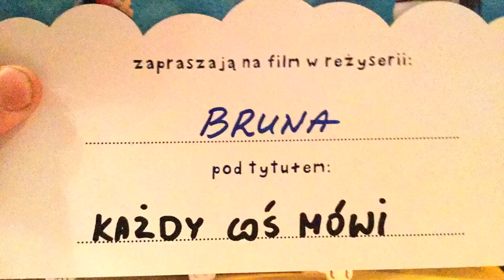Bruno 13:40 Niedz Kraków